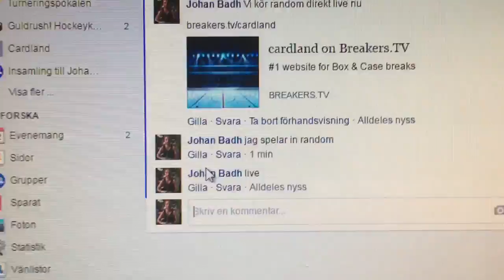22 januari 2017